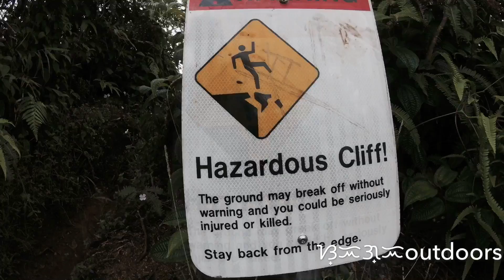KOOLAU MOUNTAIN RANGE: KULEPIAMOA TRAIL VIA HAWAII'LOA RIDGE TRAIL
Hike at your own risk
Hiking in Hawaii is dangerous
Due to unstable surface.
Injury and death may occur.
Please hike safety.
Every weekend have a new videos